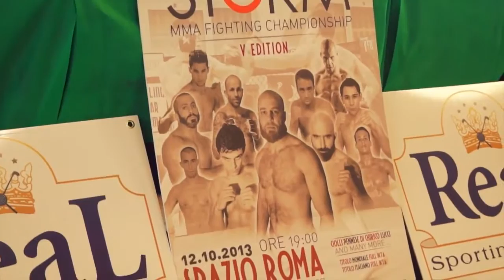Storm 5 Weigh in